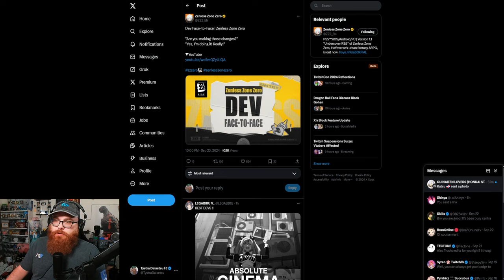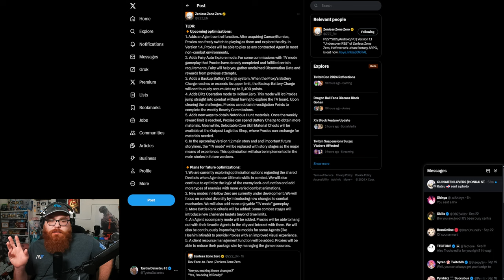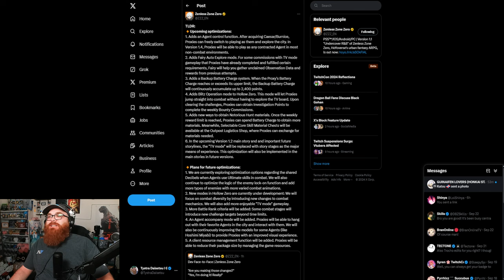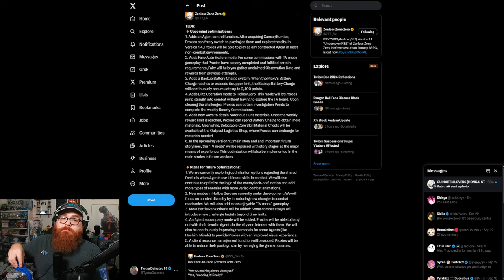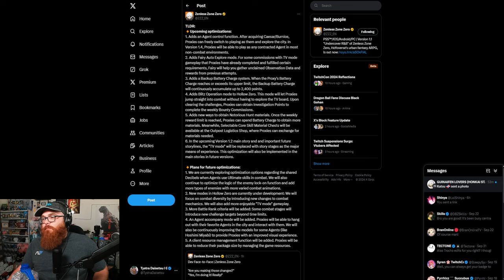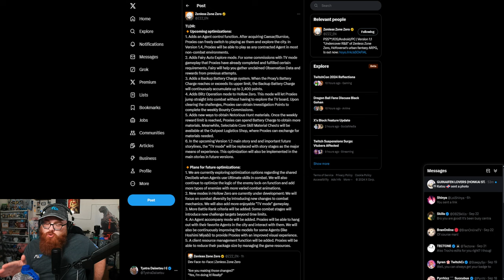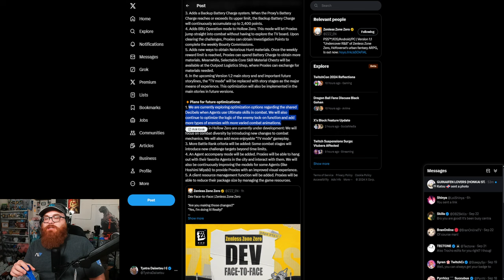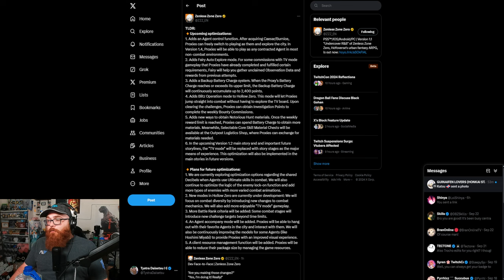DEVS LISTENED! Massive Zenless Zone Zero Optimizations Coming!!!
TOP TIER HUNT! Best Feixiao Guide & Build [Best Relics, Light Cones & Teams] - Honkai: Star Rail - Braxophone

Nekomiya Mana
Nekomata
Billy Kid
Nicole
Nicole Demara
Anby
Anby Demara
Hoshimi Miyabi
Soukaku
Grace Howard
Ben Bigger
Anton Ivanov
Koleda Belobog
Ellen Joe
Alexandrina
Rina
Von Lycaon
Lycaon
Corin
Corin Wickes
Soilder 11
Honkai: Star Rail
Honkai
Kafka
Silver Wolf
Danheng
Himeko
Blade
Jingyuan
Herta
Seele
March 7th
Qingque
Tingyun
Yukong
Luka
Genshin Impact
Hoyoverse
Fountaine
Arlecchino
Lyney
Lynette
Freminet
Clorinde
Navia
Freminet Build Guide
Wriothesley
Neuvillette
Charlotte
Furina
Sigewinne
Zenless Zone Zero
Formosa
Genshin Impact Anime
Jingliu
Topaz and Numby
Topaz
Numby
Imbibitor Lunae
Fu Xuan
Lynx
Neuvillette
Wristhesley
Furina
Charlette
Ruan Mei
Dr. Ratio
Xueyi
Navia
Chevreuse
Black Swan
Chiori
Archeron
Version 4.4
Cloud Retainer
Xianyun
Arlecchino
Sethos
Clorinde